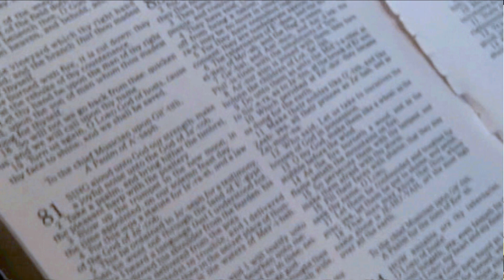African Music Video. titled: "the Covenant."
African Music Video Title: the Covenant by Evangelist Favour